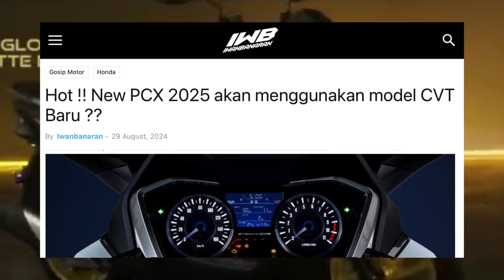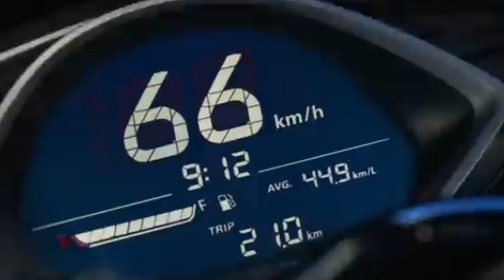UPDATE TERBARU ‼️ NEW HONDA PCX 160 2025 AKAN JEJALI FITUR V-TEC 🔥